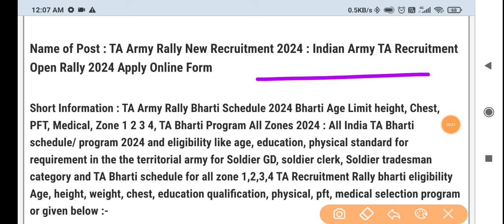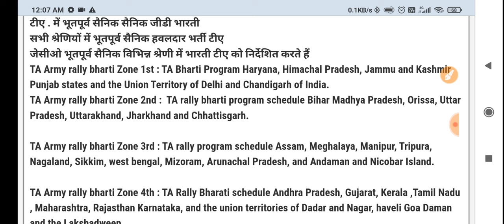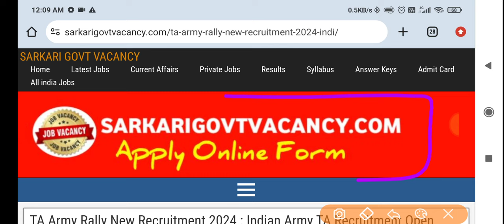Territorial Army Vacancy 2024 ।। TA Army New Vacancy 2024 ।। TA Army Bharti 2024 Online Form Apply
☑️Join
☑️ Coast Guard SCIENCE Class link ⬇️

4. Science ( Solar system ) -